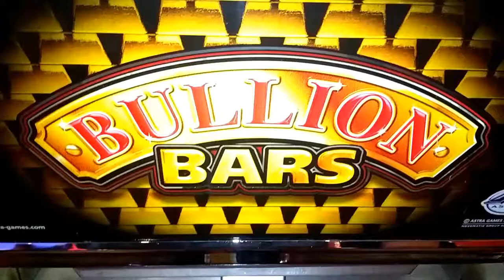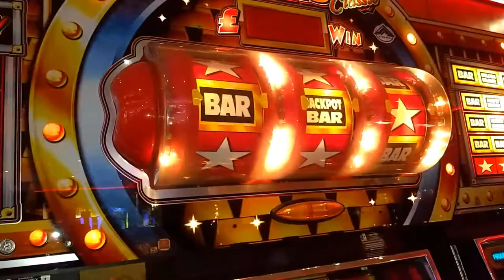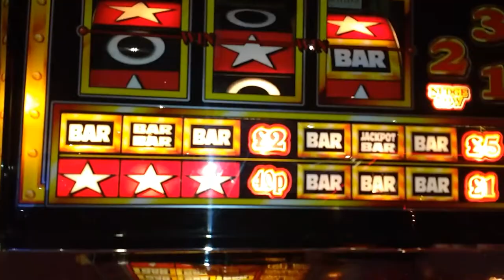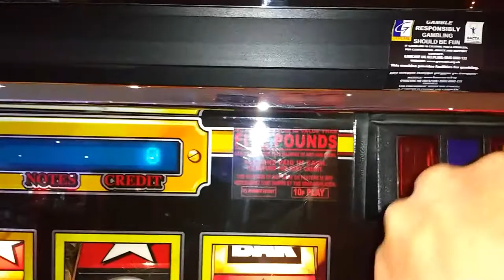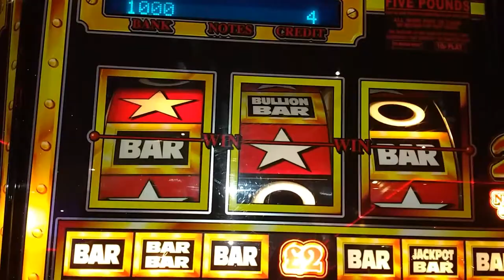BULLION BARS fruit machine.TOP BOARDS + WINS.SHOUT OUT to FRUITY FRUITY!! Pt1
as requested​,a good play on bullion bars the original.pt1

LESUIRE 2000,Torbay road, Paignton.

SHOUT OUT TO FRUITY FRUITY!!

Not far away from the magic 200+ subs!! Thanks to all for the support.